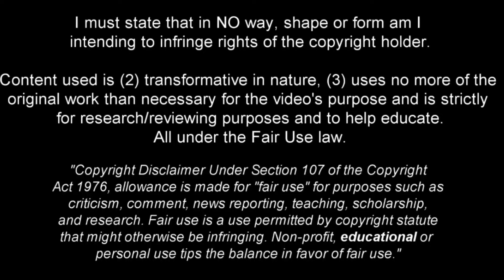Marc Bernal - Full Season Show - 2024ᴴᴰ